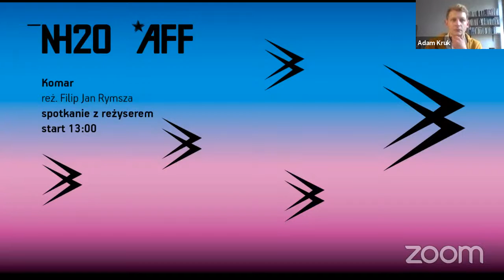Q&A Filip Jan Rymsza